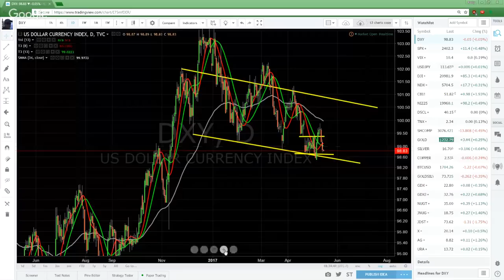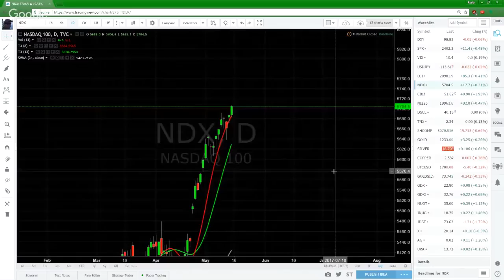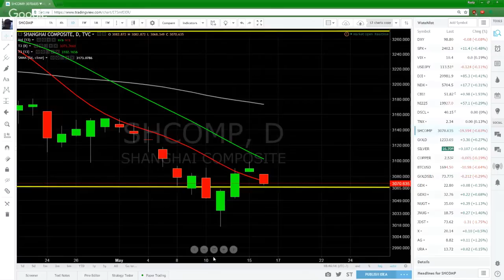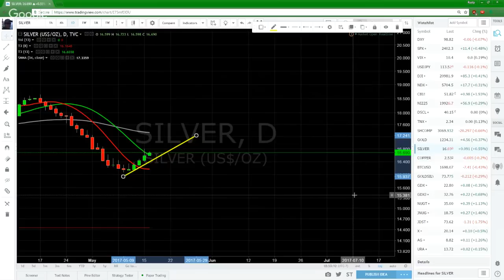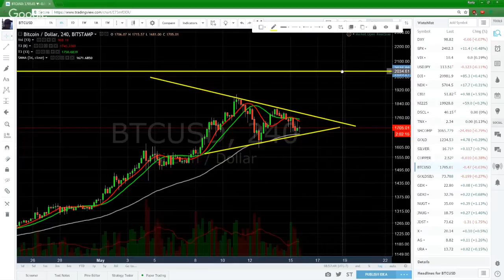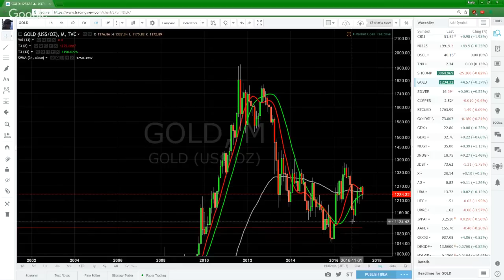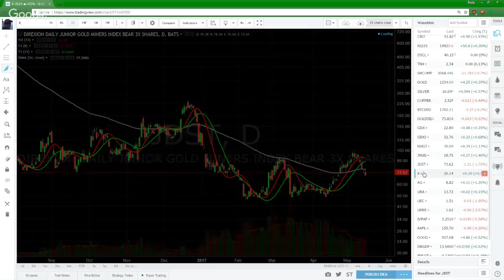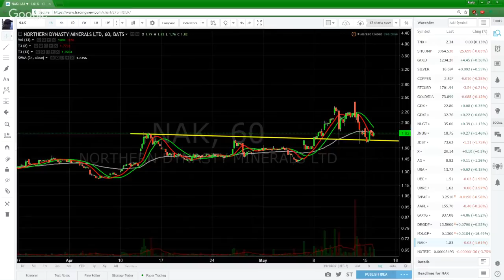The Bottom For Gold And Silver Is Building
Learning To Trade Can Be The Hardest Game To Play Because The Hardest Obstacle Is Ourselves

1DpZKNbmkuKFGim49XicQJi7kQ3LFPzTTh
deposit btc to my Local BTC Account RustyTrade

Please follow this link.  To support me and my content.

When you share comment and like my videos.  It is where content creators get paid your registration is free.  Come check it out block chain social media with added features coming soon, including the Twitter similar social media and YouTube video blog content Blockchain.  Join me at this link.

Every link is a playlist by the month.  So this is starting from January 2017 onward if you cannot find the current link search my profile for the month you are looking for.

If you like these videos and you would feel the urge to buy me a cup of coffee please do it's the ultimate compliment and I thank you!

Great Trading Software I love The Watchlist During Trading Hours.

Trading Software I Use

Get off fiat money and beat the cash crisis

Here is a Great Trading Perspective That you will not get anywhere else
And It Is Awesome.

Martin Pring: Intro To Technical Analysis
is where I First Learned And He Does A Great job

Blockchain Blog Where Creators Get Paid

Daily overview of markets to better understand the timing behind precious metals prices.